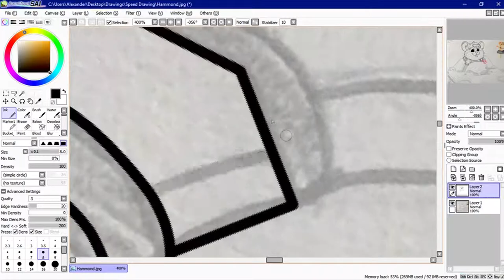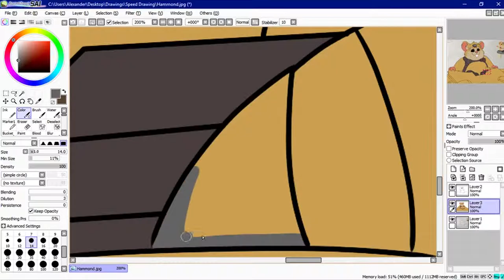Speed Drawing - Hammond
Fluffy Boy Hammond is ready to Fight!

*SOCIAL MEDIA*

Huion WH1409 Wireless Graphics Drawing Tablet

Paint Tool SAI and Adobe Photoshop CS6
OBS Studio
Sony Movie Studio Platinum Suite 13

SONG
Dr. Wily Stage 3 Theme - Megaman 8